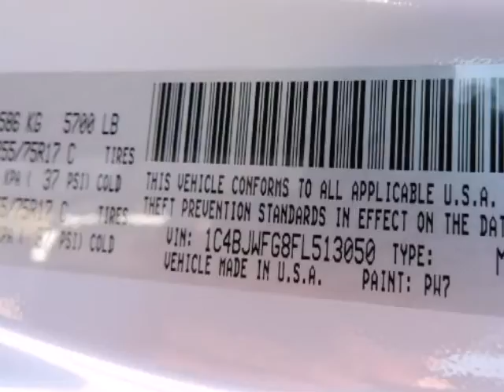2015 Jeep Wrangler Unlimited 4WD 4dr Rubicon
2015 Jeep Wrangler Unlimited 4WD 4 Door Rubicon
Stock Number: D4759
VIN: 1C4BJWFG8FL513050

Randal Noe Chrysler Dodge Jeep Ram presents this 2015 Jeep WRANGLER UNLIMITED 4WD 4 Door Rubicon. Represented in WHITE. Under the hood you will find the 3.6 Liter 6 Cylinder 24 Volt MPFI Dual Overhead Cam coupled with the AUTOMATIC.Warranty Information:Purchase this Jeep with confidence knowing it is backed with a 36 month / 36000 mile warranty.Options and Safety Features:Nicely equipped with ABS Traction Control, Airbag Occupancy Sensor, Dual Stage Driver And Passenger Front Airbags, Electronic Stability Control (ESC) And Roll Stability Control (RSC), Low Tire Pressure Warning, Outboard Front Lap And Shoulder Safety Belts -inc: Rear Center 3 Point, Height Adjusters and Pretensioners, Rear Child Safety Locks, Side Impact Beams.Randal Noe Chrysler Dodge Jeep Ram WE WILL BEAT ANY DEAL! At Randal Noe Chrysler Dodge Jeep Ram our goal is to provide you with an excellent vehicle purchase and ownership experience. For the finest in personal customer service, please contact the Internet Department directly through this website.Also, please note, we take great care to keep our listings up to date, however our inventory changes daily and not all inventory is online. If you do not see what you are looking for, then please call.We look forward to providing you with excellent customer service and welcoming you as a Randal Noe Chrysler Dodge Jeep Ram client.You can reach us at %CGPHONE% or by visiting us